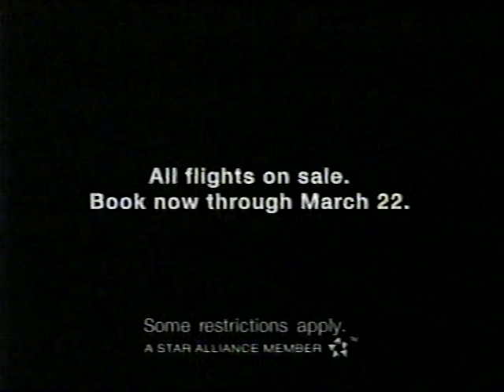2002 NCAA Tournament First Round